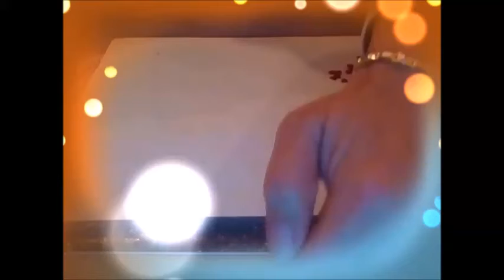LoFi ASMR ~ One Woman ~ DON'T BE TOO HARD ON YOURSELF~ Relax, re-focus & enjoy relaxing tingles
Hi, I have made this ASMR video to fit in ideally with a short break in your day.  This is layered with me playing with confetti but if you'd prefer just TALKING, I have that one too (Link below).  To help you relax, re-focus and enjoy some much deserved tingles. Just click on it, whenever you need time out and some time for yourself.  You deserve it. x

PRODUCTS USED: N/A

MY BOOKS:
ONE WOMAN VS LIFE KINDLE:

ONE WOMAN VS LIFE PAPERBACK:

ONE WOMAN'S PRIVATE LIFE SHARED KINDLE:

ONE WOMAN'S PRIVATE LIFE SHARED PAPERBACK:

BERNIE TAYLOR KINDLE:

BERNIE TAYLOR PAPERBACK